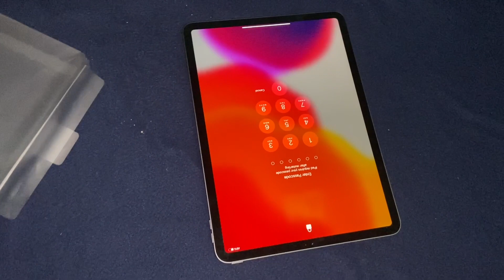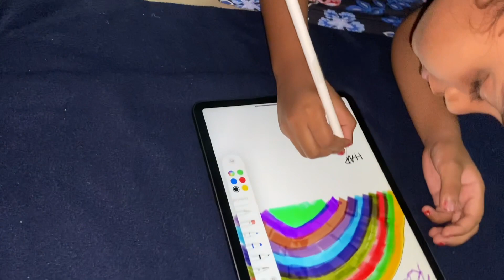iPad Pro 2020 Unboxing 11 inch | Bro & Sis Kalatta